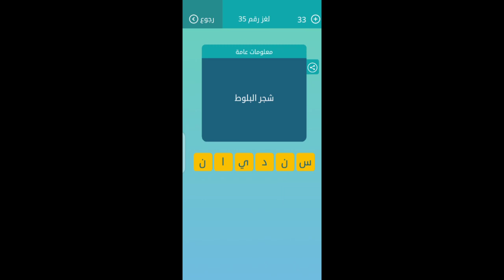شجر البلوط كلمات متقاطعة | معلومات عامة شجر البلوط كلمات متقاطعة